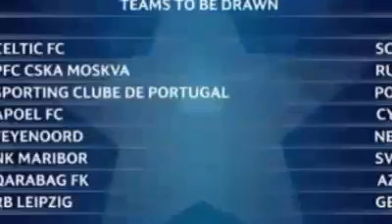عاجل!! مواجهات نارية مابين ريال مدريد ضد باريس سان جيرمان برشلونة; ضد تشيلسي قرعة دوري أبطال أوروبا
عاجل!! مواجهات نارية مابين ريال مدريد ضد باريس سان جيرمان وروما ايضا برشلونة في مواجهة تشيلسي و نبولي في مواجهة اتليتيكو مدريد و يوفينتوس في مواجهة ليفيربول وموناكو في مواجهة انشيستر يونايتد